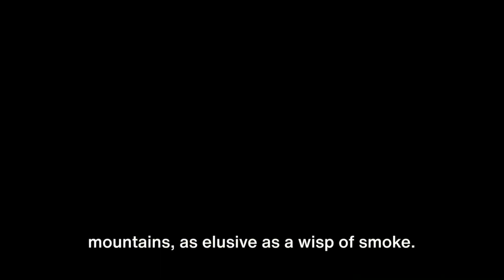MOUNTAIN GUARDIAN BIGFOOT - Feature Film 2024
"Mountain Guardian: Bigfoot" is a gripping documentary produced by GM Studios that delves into the mysterious realm of Bigfoot folklore. Set against the majestic backdrop of rugged mountain landscapes, the film explores the legend of Bigfoot as a protector of the wilderness and its inhabitants.

Through compelling interviews with eyewitnesses and experts in cryptozoology, the documentary traces the origins of the Bigfoot myth and its evolution into a symbol of wilderness conservation. Viewers are taken on a journey through the ages, from ancient Native American legends to modern-day encounters with the elusive creature.

As the narrative unfolds, the film highlights how Bigfoot has become a guardian figure, revered by some and feared by others. We hear tales of hikers and campers who have sought refuge in the wilderness, only to find themselves under the watchful gaze of the enigmatic creature.

However, not everyone sees Bigfoot as a benevolent protector. The documentary also delves into the darker side of the Bigfoot legend, as hunters and thrill-seekers venture into the wilderness in search of the ultimate prize: proof of Bigfoot's existence.

Through stunning cinematography and a haunting musical score, "Mountain Guardian: Bigfoot" invites viewers to ponder the mysteries of the natural world and the enduring power of myth and legend. It's a thought-provoking exploration of humanity's relationship with the wilderness and the creatures that call it home.